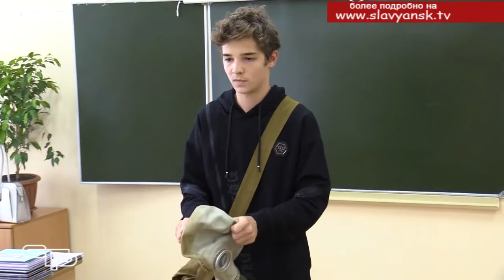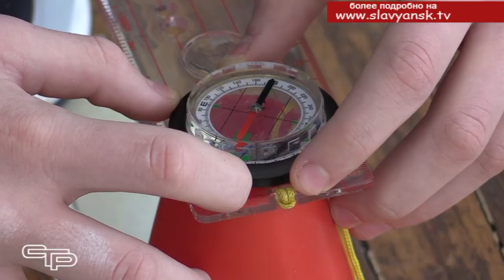Олимпиада по ОБЖ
Полным ходом продолжается муниципальный этап Всероссийской олимпиады школьников в Краснодарском крае. Участвуют в этом мероприятии учащиеся, которые показали лучшие результаты на школьном этапе конкурса. Смотрите наш репортаж из шестнадцатой школы